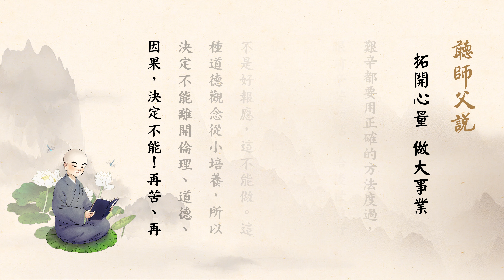聽師父說 | 拓開心量 做大事業